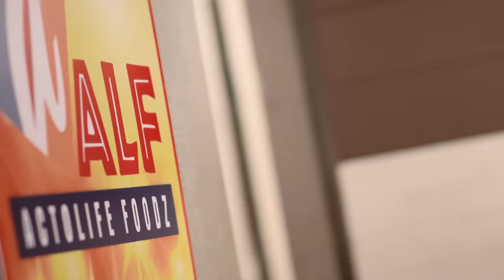Mazhya Navryachi Bayko - Full Ep - 630 - Abhijeet Khandkekar, Anita Date - Zee Marathi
Shanaya and Gurunath discuss to impress the new owner of ALF. Sarita is dejected hearing that Radhika bought Gurunath's company. Gurunath tells his colleagues that he will regain his reputation. Radhika goes with her employees to the temple to seek God's blessing. Elsewhere, Bhausaheb declares to Sarita that Radhika did the right thing. The employees welcome Radhika, and Gurunath is shocked to see her. He is shaken as she states that she owns ALF. Later, Soumitra gives Radhika a big surprise.